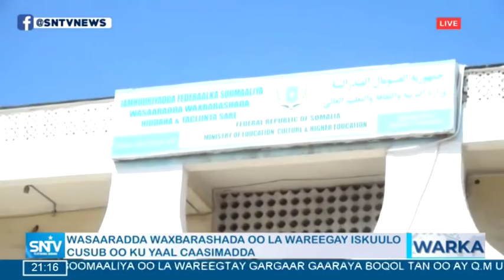Warka Maanta SNTV 17.12.2019